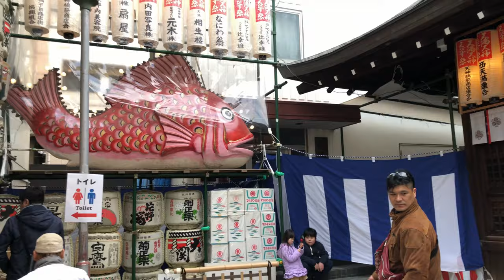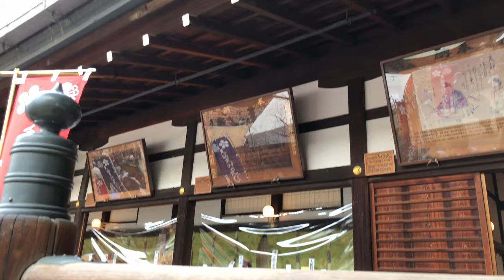⁴ᴷ 【初詣/大阪天満宮/令和2年(2020)】1月3日14:00～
☆初詣人気ランキング10位(ジョルダン)
・大阪府の初詣人気ランキング3位